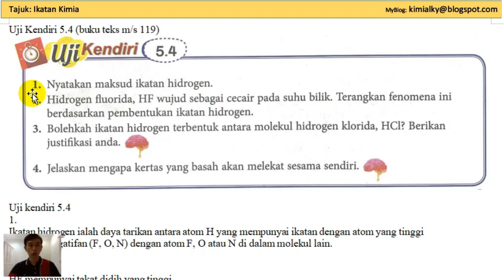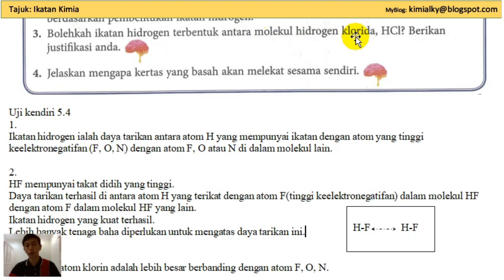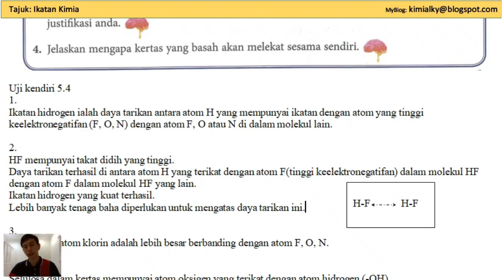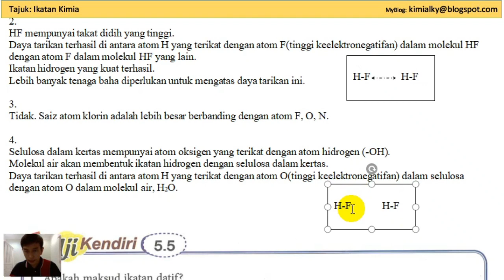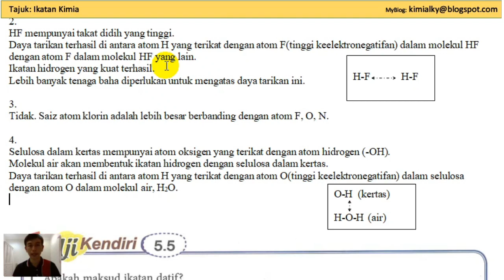T4B5 5.4 Uji Kendiri Ikatan hidrogen